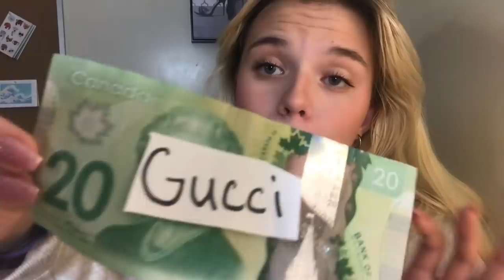ASMR Hype Beast Gives You A Hype Beast Makeover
Clean-couture bath boxes: OCEANBATH for $5 off your order
Fabfitfun: OCEAN10 for $10 off your subscription box
Teddy Blake Designer Handbags: TBOcean20 for $20 off your order

Triggers:
-tapping
-fabric sounds
-chain sounds
-paper